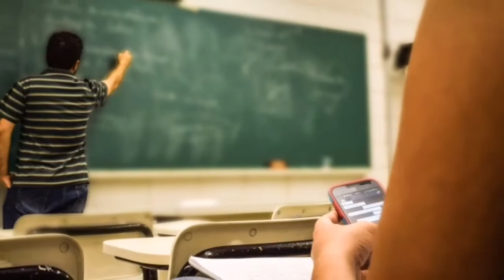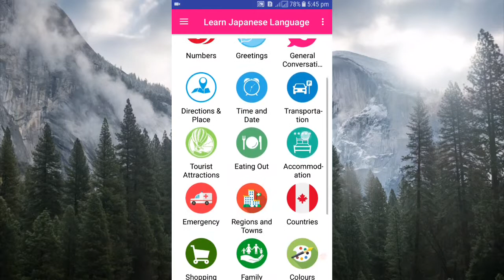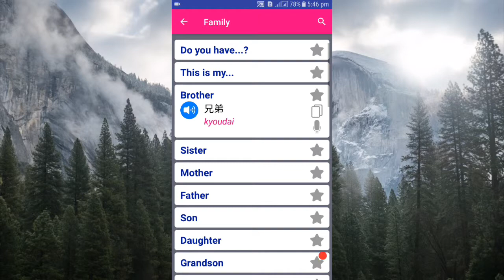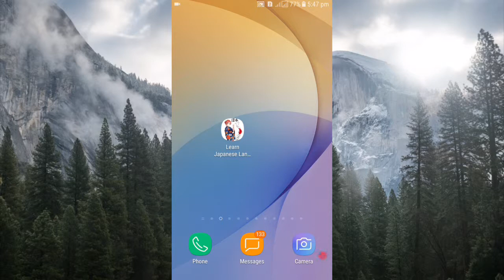Best free android app for learning japanese||free learning apps||Urdu&Hindi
About Video:
If you want to do business in Japan or want to study or want to do some job, you should learn Japanese language.

Today video we made on topic of this, in which we'll tell you about a android mobile app through which you can learn Japanese language completely free at home, in about 25 days. If you work hard then you can learn more.

اگر آپ جاپانی زبان سیکھنا چاہتے تو یہ ویڈیو ضرور دیکھیں ۔
اس کی مدد سے آپ گھر بیٹھے مفت جاپانی زبان سیکھ سکتے ہے ۔